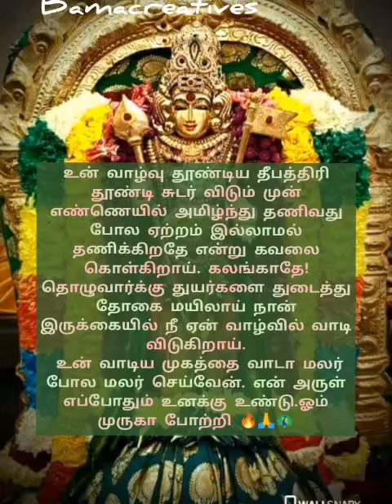🔥🙏🦚தொழுவோர்க்கு துயர்களை துடைத்து தோகை மயிலாய் நான் இருக்கையில்🦚🙏🔥